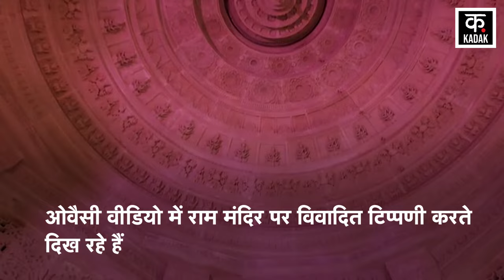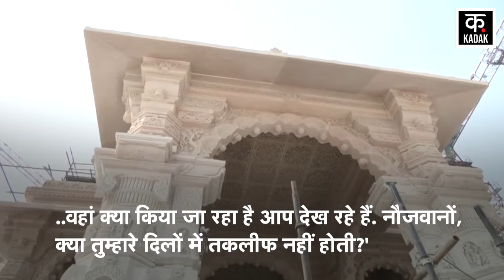Ram Mandir की प्राण प्रतिष्ठा से पहले Asaduddin Owaisi का भड़काऊ बयान | Ayodhya | CM Yogi | Top News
Ram temple in Ayodhya will be consecrated on 22 January. Before this, preparations are going on in full swing in Ayodhya. Prime Minister Narendra Modi has been invited as the chief host in this ritual. As its date is coming closer, the politics on it is also increasing. AIMIM Chief Asaduddin Owaisi has made statements before the inauguration of Ram Temple.

अयोध्या में राम मंदिर की 22 जनवरी को प्राण प्रतिष्ठा की जाएगी. इससे पहले अयोध्या में तैयारियां जोरों से चल रही हैं. प्रधानमंत्री नरेंद्र मोदी को इस अनुष्ठान में मुख्य यजमान के रूप में आमंत्रित किया गया है. इसकी तारीख जैसे जैसे नजदीक आ रही है, वैसे-वैसे इस पर सियासत भी तेज होती जा रही है. एआईएमआईएम चीफ असदुद्दीन ओवैसी ने राम मंदिर उद्घाटन से पहले बयानबाजी की है.